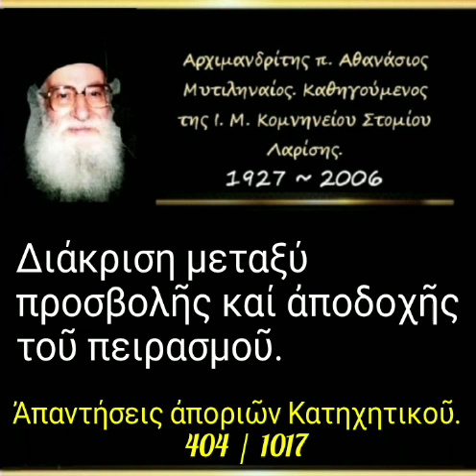Διάκριση μεταξύ προσβολῆς καί ἀποδοχῆς τοῦ πειρασμοῦ. Ἀπορία. 404/1017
► Ομιλία:🔹 404

21-11-90

Διάκριση μεταξύ προσβολῆς καί ἀποδοχῆς τοῦ πειρασμοῦ.

6'